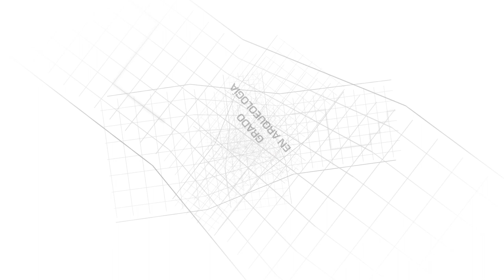Grado en Arqueología de la UAB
El único grado de arqueología con la acreditación de excelencia de la AQU y la mención adicional de investigación. Tiene un elevado contenido práctico que te permite familiarizarte con la investigación en arqueología.